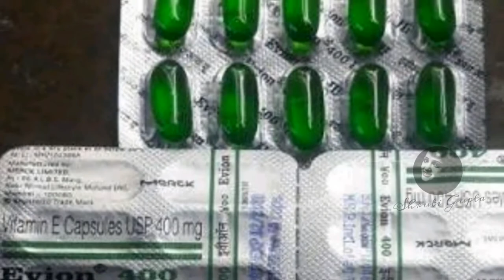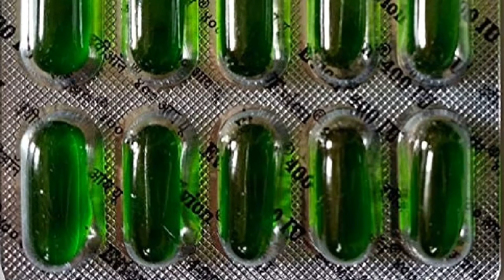Uses of Vitamin e capsule | विटामिन E के फायदे चेहरे बालों और त्वचा के लिए | Benefits of hindi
Uses and benefits of Vitamin e capsule for skin hair and face in hindi by Shruti Gupta
विटामिन ई के फायदे चेहरे बालों और त्वचा के लिए ।

How to remove stretch marks in hindi
स्ट्रेच मार्क्स का इलाज